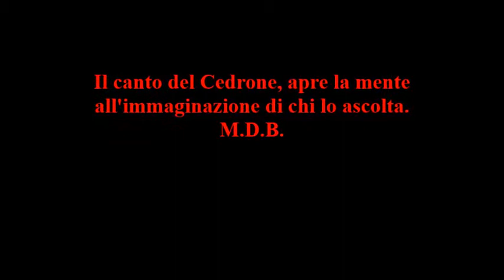Filmato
La favola si ripete tutti gli anni, protagonista lui. il CEDRONE. Video di M.D.B.